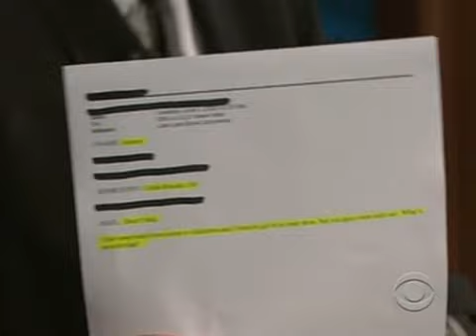Late Late Show with Craig Ferguson 6/22/2009 Marion Cotillard, Michael Musto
Guests: Marion Cotillard, Michael Musto